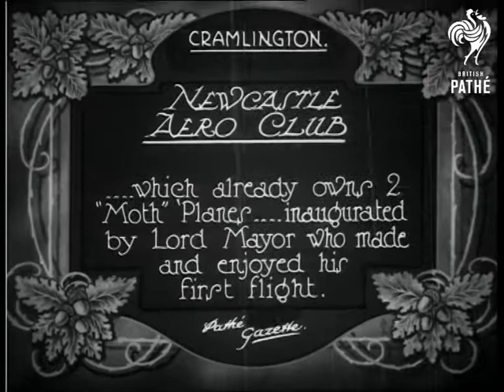Newcastle Aero Club Aka New Castle Aero Club (1925)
Item title reads - Newcastle Aero Club which already owns 2 "Moth" 'planes - inaugurated by Lord Mayor who made and enjoyed his first flight.  Cramlington, Northumberland.

M/S of the aeroplane, a wire is wrapped around the propellors, the Lord Mayor and his lady pull the cords on it.  M/S of people walking around and looking at the aeroplanes. M/S of a man turning the propellor to start the aeroplane. The Lord Mayor is helped in.  M/S from behind as it taxis along.

M/S of the Lord Mayor waving, a man hands something to his lady.  M/S of them chatting. M/S of the mayor in the cockpit, M/S of the pilot stood by it, M/S of the Lord Mayor again, L/S of aeroplanes and people. M/S of the propellor spinning, M/S of the Lord Mayor getting in.

Note: the cuts run from 01:29:43 to the end of the item.
 FILM ID:434.15